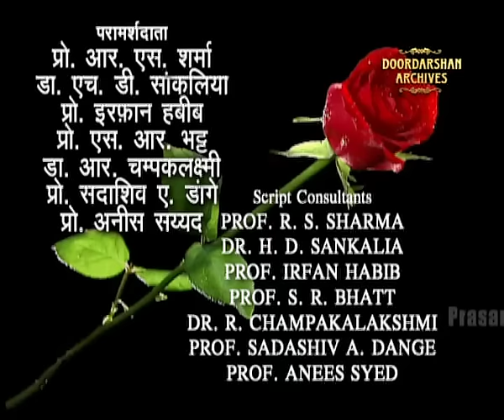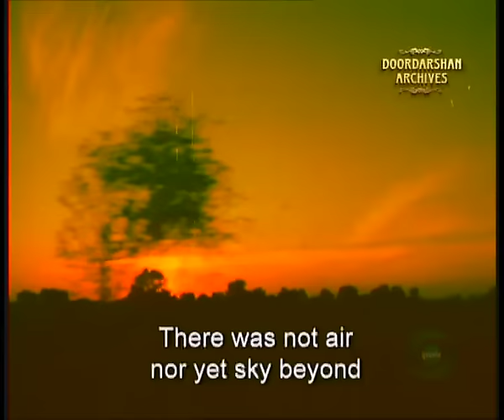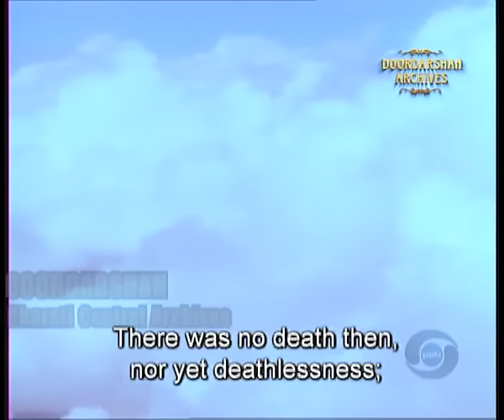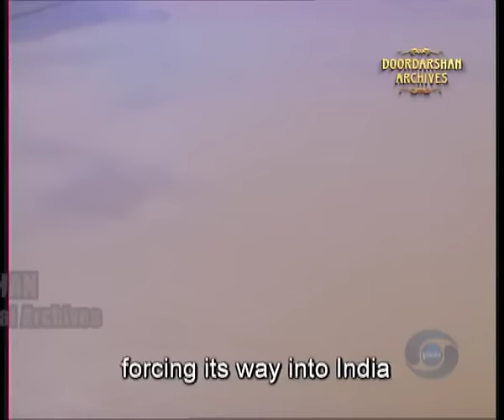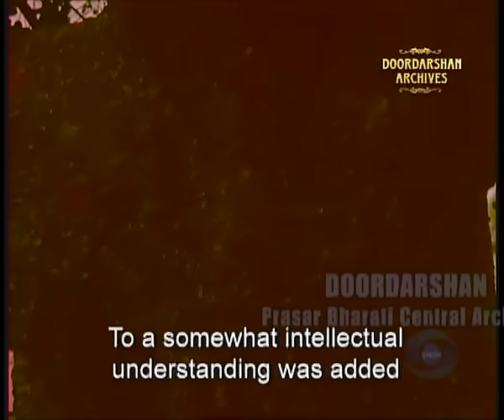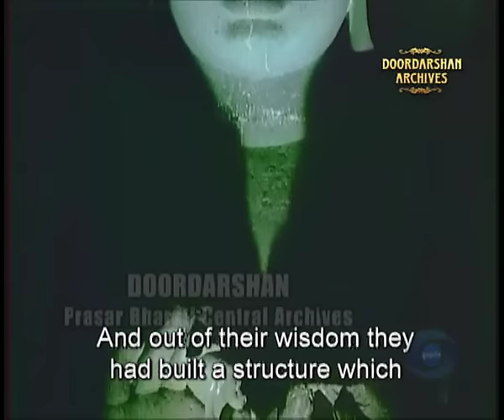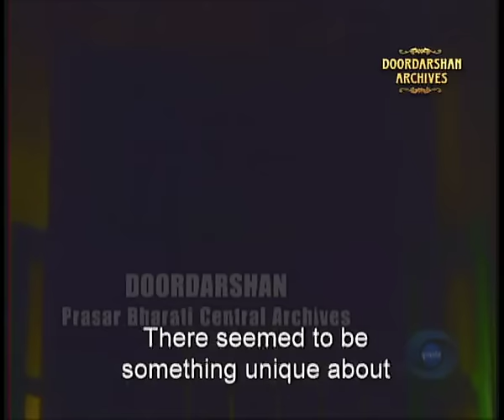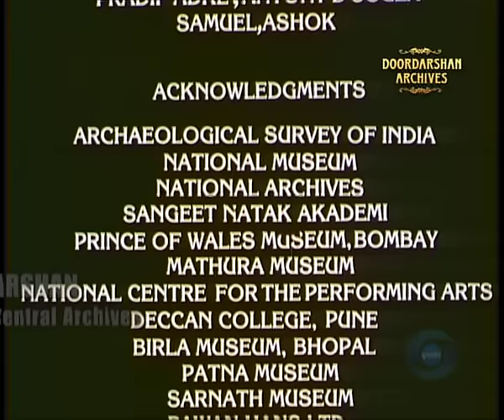Bharat Ek Khoj | Episode-1 | Bharat Mata Ki Jai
Episode 1: Bharat Mata Ki Jai (भारत माता की जय)

With Ravi Jhankal, Vijay Kashyap, Ram Moorti

आज़ादी की  लड़ाईके  ज़माने  में  पंडित  नेहरू  को  काफी  समय  जेल में बिताना पड़ा। जब भी वे जेल से बाहर रहे, उन्होंने राजनीतिक जनजागरण के  सिलसिले में भारत भर की  सघन यात्राएं  कीं।  उनकी हर  यात्रा  जैसे एक  खोज थी। भारत की  विविधता भरी संस्कृति और यहां के लोगों ने नेहरू जी के मन पर गहरा असर डाला।

चुनावी यात्राओं के दौरान भारत माता की जय  के नारे सुनते हुए उनके  मन में यह सवाल जागा कि  जिस  भारत माता की जय के नारे लोग लगा रहे हैं वे उनका अर्थ भी जानते हैं या नहीं? इसके लिए उन्होंने गरीब  किसानों-मज़दूरों  कोयह अहसास दिलाया  कि जिस भारत माता की वे जय चाहते हैं वह महज़ भारत की धरती ही नहीं यहां के लोग भी हैं  यानी  हम और आप। नेहरू जी को भारत का पेचीदा और भेद भरा वजूद हमेशा ही आकर्षित करता रहा।  उन्होंने  इसके  मर्म  को समझने की और सामने लाने की हर चंद कोशिश की। अपने भारत भ्रमण के क्रम में नेहरू जी ने महसूस किया कि उनके भीतर पढ़ा  हुआ  इतिहास जीवित होने लगा है और भारत की  यात्राएं उन्हें  बीते  हुए कल को समझने में मदद  कर रही हैं।

हिन्दुस्तान की धरती का पूरा फैलाव और उसके बदलते रंग-रूप, नेहरू जी के मन पर ज्यों-ज्यों छाने लगे, त्यों-त्यों ये चुनौती भी घनीभूत होती गई कि भारत की आत्मा को समझा  जाए। इसके लिए उन्होंने मिथकों-पुराणों-पुराकथाओं और  स्मृतियों को लिखित इतिहास के साथ मिलाकर हिन्दुस्तान की कहानी बुनना शुरू की। तथ्यों के साथ स्मृतियों और किस्से कहानियों  ने ताना-बाना बुनने में उनकी मदद की। पांच-छ: हज़ार साल पुरानी हिन्दुस्तानी तहज़ीब के कायम  रहने  और जारी रहने  की वजह क्या  है?  यह  सवाल उन्हें  हिन्दुस्तानी  मन:पटल  पर अंकित  दार्शनिक  प्रभावों की ओर उन्मुख करता है। हिन्दुस्तानी मनीषियों ने सृष्टिï के आरंभ और उसके रहस्यों की व्याख्या के जो प्रयास  किए उनका निचोड़  ऋग्वेद के दशम् मंडल  में उद्धृत नासदीय सूक्त में सामने आता है। इस एपसोड में हिन्दुस्तानी संस्कृति की आधारभूत छवियों के इंद्रधनुषी रंगों के अलावा नासदीय  सूक्त का हिन्दी गीत रूप भी विस्तार से दिखाया गया है - सृ़ष्टिï से पहले  सत् नहीं था, असत् भी नहीं... जो कि इस धारावाहिक का शीर्षक गीत भी है।

The scene opens with a panoramic visual of India and its colourful landscape. Occasionally, as Nehru reached a gathering, a great roar of welcome would greet him-‘Bharat Mata—ki Jai’! He would ask the crowd unexpectedly what they meant by that cry, I who was this ‘Bharat Mata’, whose victory they wanted? His question would surprise them, and then, not knowing what to answer, they would look at each other. He persisted in his questioning. At last a vigorous jat, wedded to the soil from immemorial generations, said that it was the Dharti (the good earth) of India that they meant. What earth was it? Their particular village patch, or all the patches in the district or province, or in the whole of India? Nehru would then endeavour to explain that India was all that they had thought, and much more. The mountains, the rivers, the forests, and the broad fields which gave them food, but what counted ultimately was the people like them who were spread out all over this vast land. Bharat Mata was essentially these millions of people, and victory to her meant victory to these people!

Travelling by train, the landscape and the landmarks flash past his eyes. He wanders over to the Himalayas and sees the mighty rivers - the remote Brahmaputra, the Yamuna, and the Ganga - that flow from this great mountain barrier into the plains of India, from their source to the sea. India unfolds with its waterfalls, rivulets and seas, with her richness of life and its renunciation, of growth and decay, of birth and death.

He visits old monuments Ajanta, Ellora and the Elephanta Caves. He sees the lovely buildings in Agra and Delhi where every stone tells its story of India’s past. At Saranath, near Banaras, he could almost hear the Buddha’s first sermon. The inscriptions on the Ashoka Pillars of stone make their inscriptions speak to him. At Fatehpur—Sikri, he almost hears Akbar converse with the learned of all faiths. Slowly, the long panorama of India’s history unfolds itself before him with its ups and downs, its triumphs and tragedies. To him, there is something unique about the continuity of a cultural tradition through 5000 years of an unbroken history.